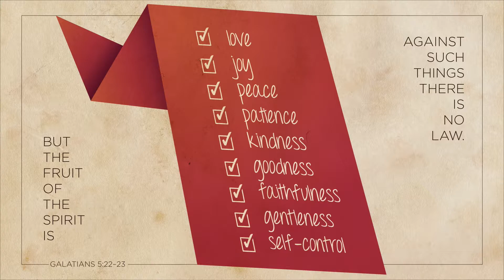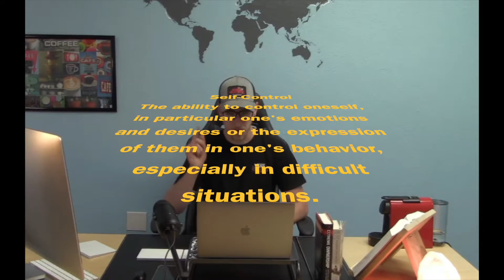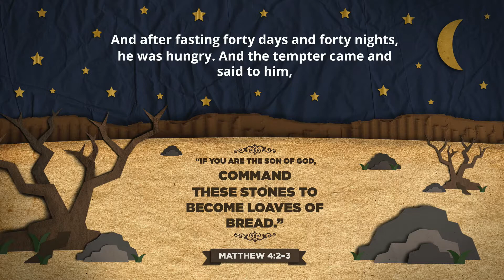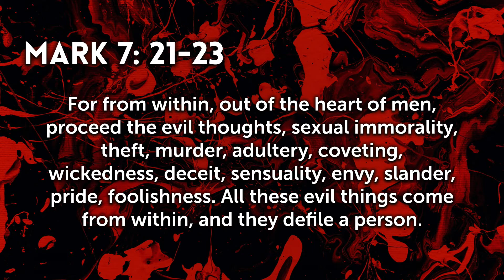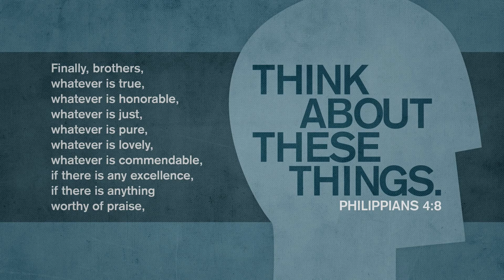Take Control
When looking at the fruits of the spirit, they each play a vital part in our foundation as disciples. Self-control is one that ties in to all the rest, and encourages extreme growth and self-discipline!